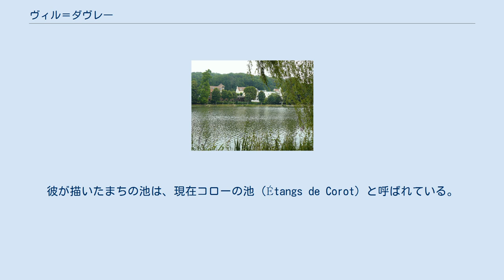ヴィル＝ダヴレー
ヴィル＝ダヴレー （Ville-d'Avray）は、フランス、イル＝ド＝フランス地域圏、オー＝ド＝セーヌ県のコミューン。
 ヴィル＝ダヴレーの池、コロー画 かつてヴィル＝ダヴレーには、パリ地域で最も水質が良いとされる王の泉があった。
ルイ16世は特別な時に水を利用した。
 1815年、ナポレオン戦争の百日天下での終盤、第七次対仏大同盟のプロイセン軍に対して大陸軍最後の勝利を収めたロックアンクールの戦い (fr, 現イヴリーヌ県) では、エグゼルマン将軍 (fr) とピレ将軍 (fr) らがこの地で戦った。
 普仏戦争中の1870年9月30日、プロイセン軍によるパリ包囲戦のさなか、郵便物を運ぶ名称不詳の郵便気球がイタリー大通りに姿を現した。
ヴィル＝ダヴレーの前線で気球はプロイセン軍に撃ち落された。
 画家ジャン＝バティスト・カミーユ・コローはヴィル＝ダヴレーにたびたび滞在し、風景画を描いた。
彼が描いたまちの池は、現在コローの池（Étangs de Corot）と呼ばれている。
 1903年に開始された第1回ツール・ド・フランスのゴール地点である。
 参照元:1968年以降Insee ·